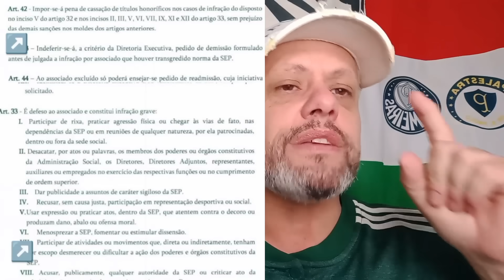⚠️URGENTE: IMPEACHMENT DE LEILA PEREIRA JÁ É COGITADO!😳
A fala de um conselheiro:

Vai acordar meu amigo a pressão tá enorme
Ela mexeu com quem não deveria
Os conselheiros que prezam pelo Palmeiras sem interesse, tem OBRIGAÇÃO de protocolarem um pedido de IMPEACHMENT dessa mulher por falta de decoro e desrespeito com a nossa história.